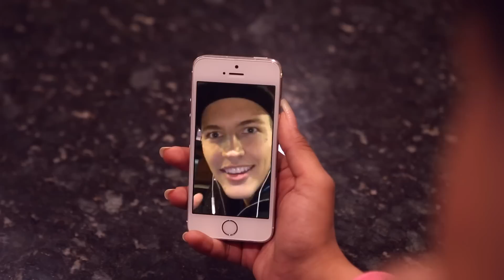YouTube vs Vine - RAP BATTLE! (ft. King Bach, DeStorm, Logan Paul, Timothy DeLaGhetto & D-Trix)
Markham, ON L3R 6E0
Canada